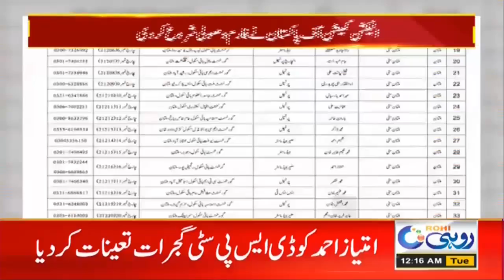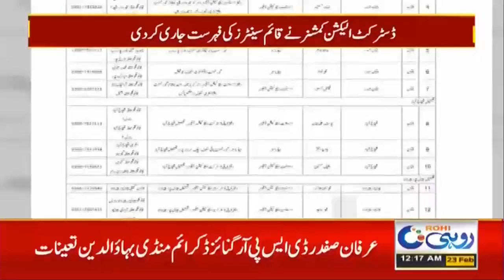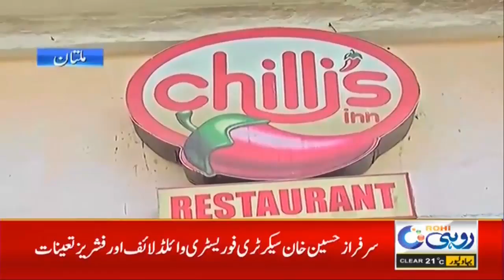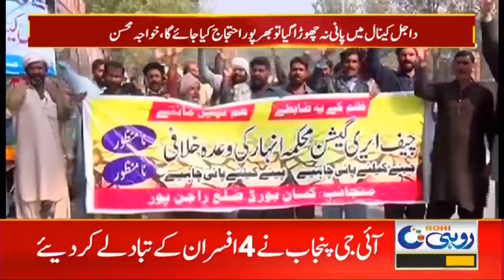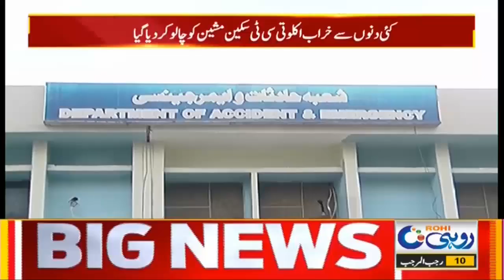12am News Bulletin | 23 Feb 2021 | Rohi